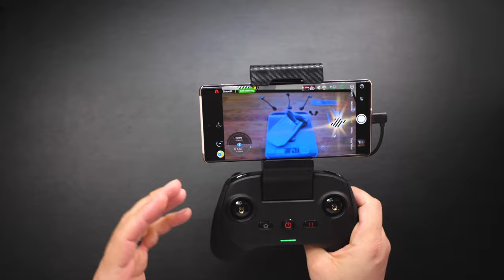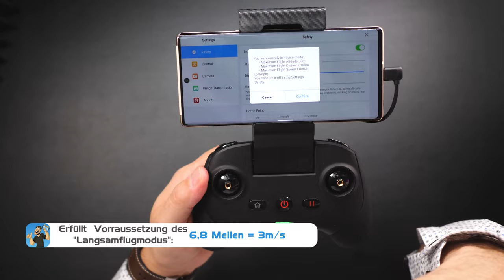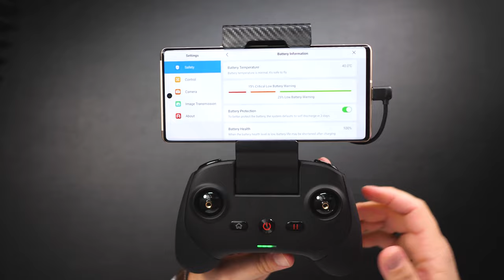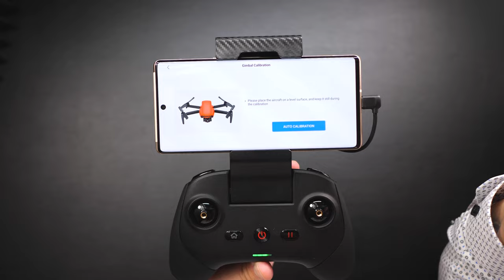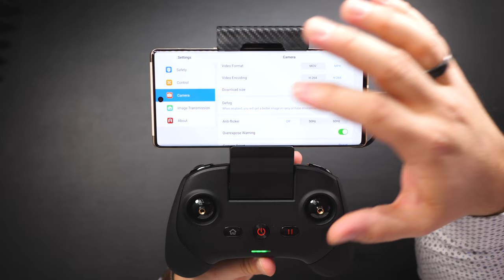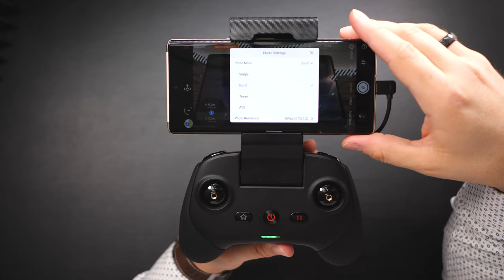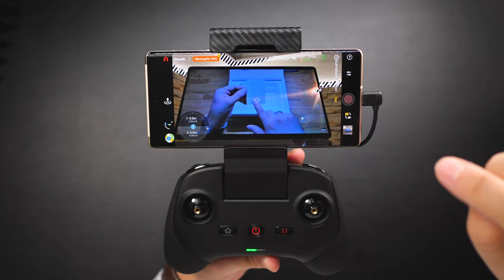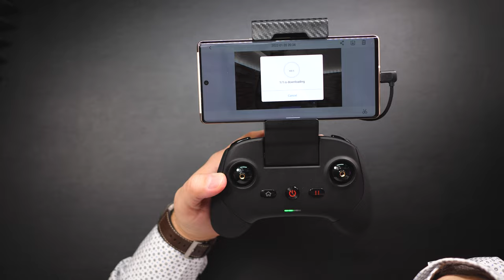Autel Evo Nano plus - Die neue AUTEL Sky App der Drohne im Überblick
🔴 Autel Nano+ günstig kaufen
Die AUTEL EVO Nano+ hat eine komplett neue App spendiert bekommen. Wo Ihr was findet, welcher Punkt was steuert, dass versuche ich Dir in diesem Video über die Autel Sky App aufzuzeigen.

🚁 Du möchtest den besten Schutz für Deine Drohne in allen Lebenslagen und möchtest dabei Geld sparen? Dann schnapp Dir jetzt die günstige Drohnenversicherung von Helden.de und spare mit dem Heldencode: "FUN12" bares Geld

📹  Kamera 3. "Insta 360 one R":

⌚ Schreibtischuhr/LED Display "LaMetric" Time:

🎤  Microphon Kamera:

🔮  Microphon Computer: